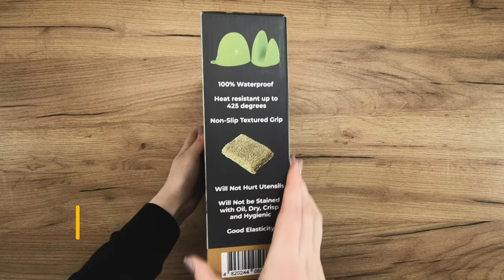Baking Pan Set with 9 Inch Springform Pan, Silicone Oven Mitts and Sponge